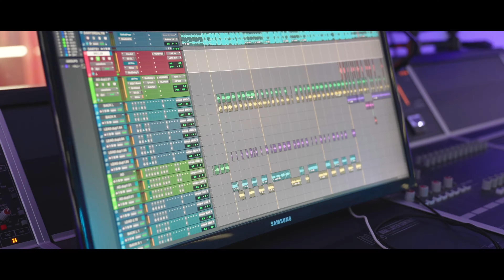Osbe Chill - Last Night in LA (Official Video)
Osbe Chill back with more 🔥🔥🔥